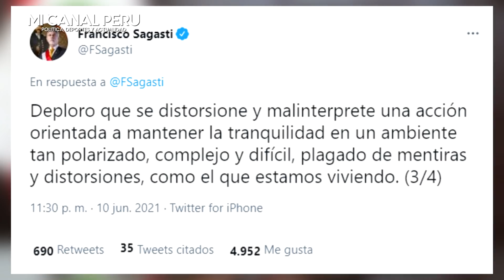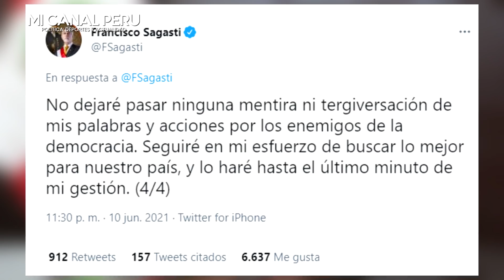SAGASTI LE RESPONDE A BETO ORTIZ TRAS REVELAR QUE LE LLAMÓ A MVLL PARA PEDIR QUE KEIKO DEJE RECLAMOS